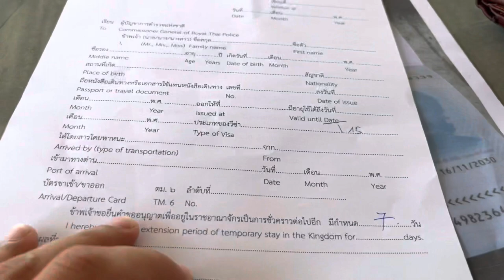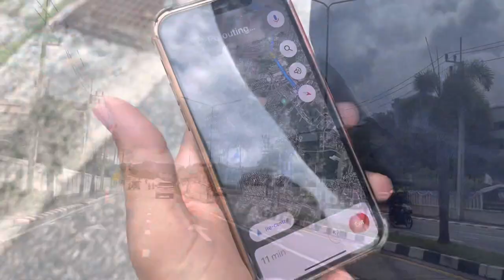Visa Extend Thailand | VLOG 3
We arrive here in travel visa but we plan to stay one more more so we are extending visa for one more week.